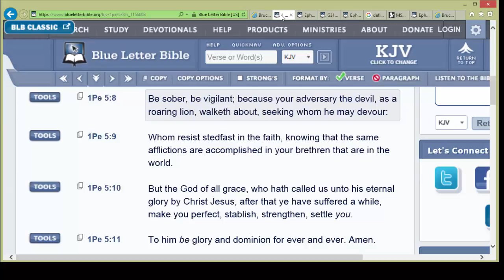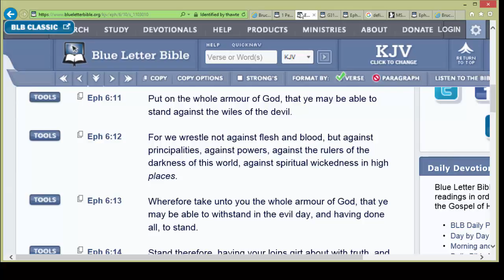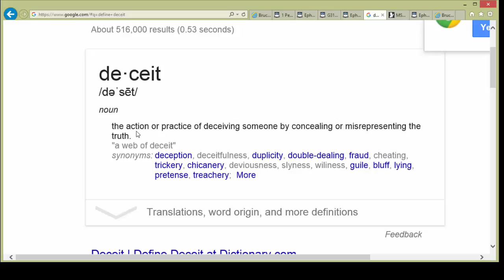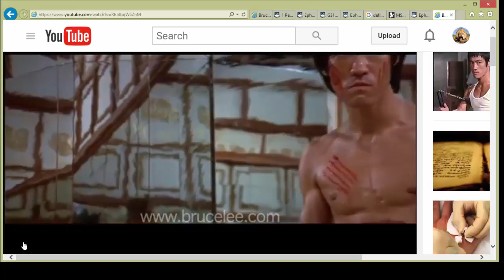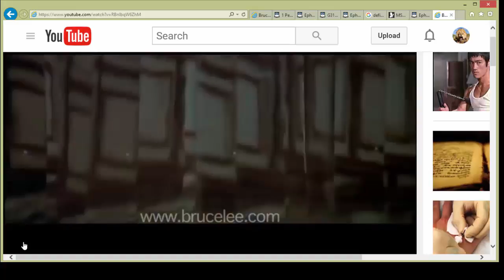The Wiles Part 2: Destroy the Images!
Eph 6:11  Put on the whole armour of God, that ye may be able to stand against the wiles of the devil.